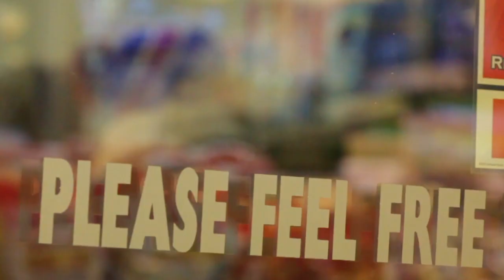Mike Bandanna - I Been (Official Video)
Shot by Sean Alexander

Song by Mike Bandanna

Prod. E.N.G Creation & FXVOX